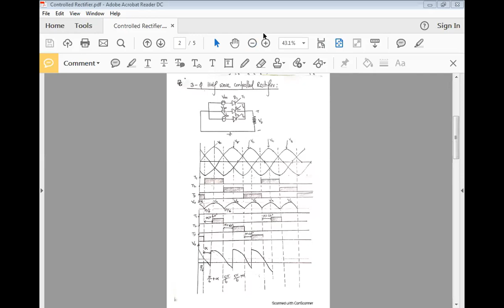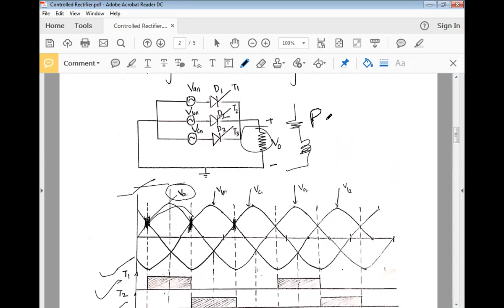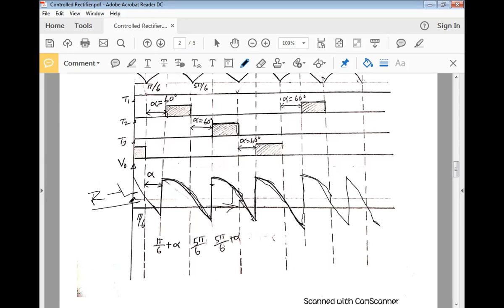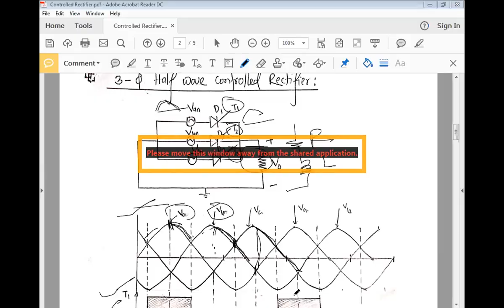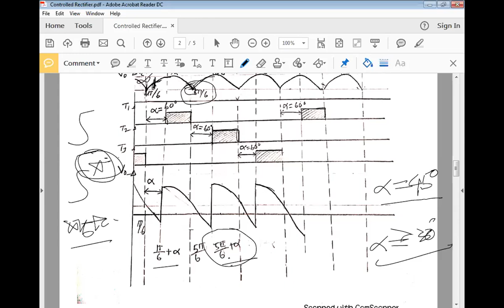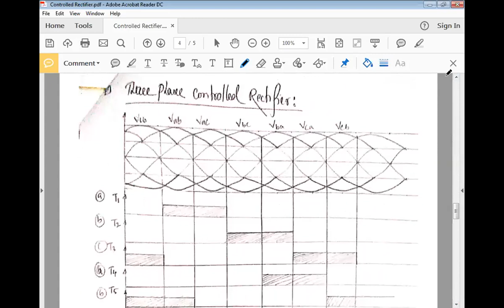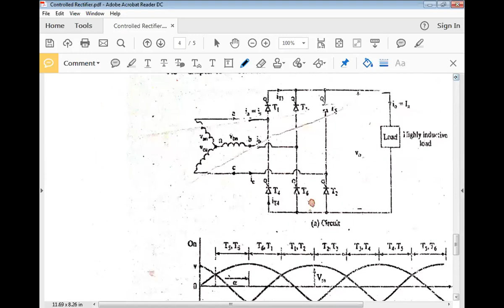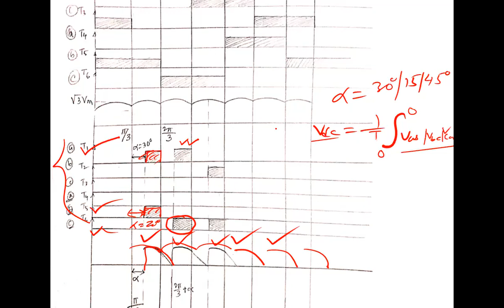Lecture-12 (27.02.2022)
Collected from Sir.